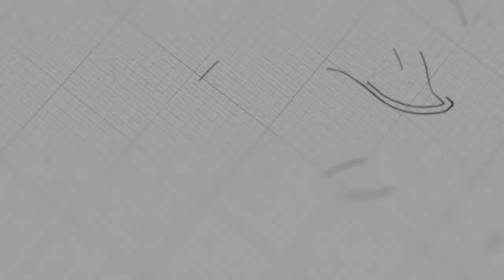ស្ដាប់បង្គាប់តាមការត្រាស់ហៅធ្វើជាបេសកជន | អ្នកគ្រូ អ៊ែនជី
ដោយអ្នកគ្រូ៖ អ៊ែនជី

យើងខ្ញុំសូមអរគុណសម្រាប់ការទស្សនាមេរៀនអធិប្បាយ!

@NLF Cambodia